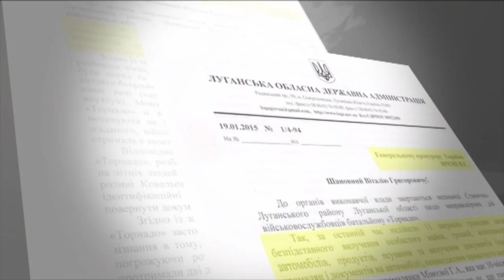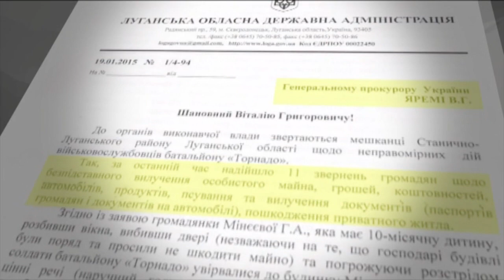170 бойцов «Торнадо» захватили школу и угрожают стрельбой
Бойцы роты Торнадо, которую глава МВД поручил расформировать, закрылись на своей базе в помещении школы в Луганской области и готовы использовать оружие.

Бійці роти Торнадо, яку глава МВС доручив розформувати, закрилися на своїй базі в приміщенні школи в Луганській області і готові використовувати зброю.